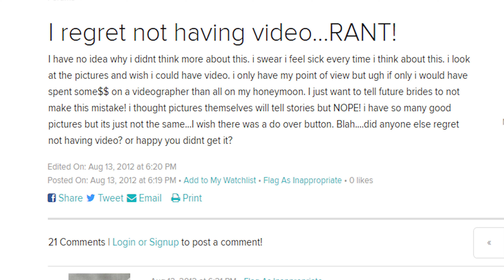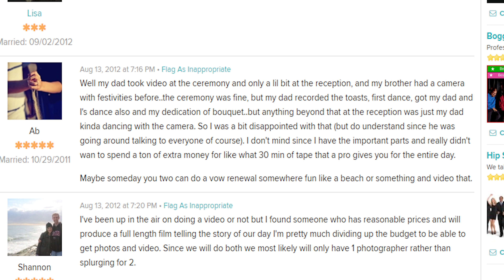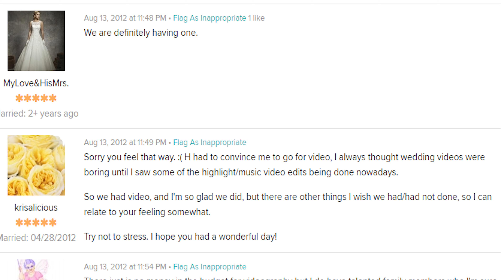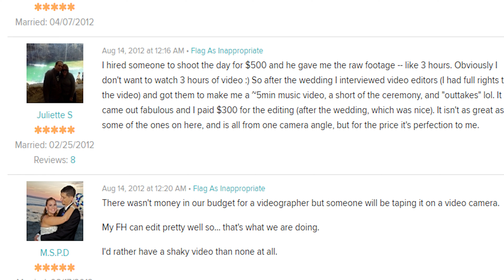Bay Area Wedding Videography-Wedding Photos VS Wedding Video Which one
San Francisco Wedding Videography
In this video Teddy discusses should you get Wedding Photos or Wedding Videos?